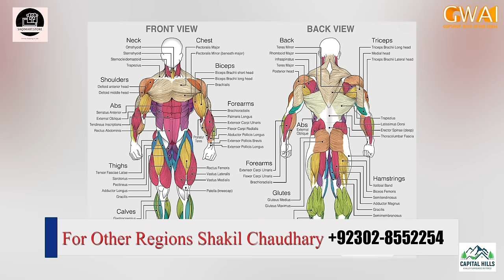Aftab Iqbal Show | Chacha Boota | Waseem Punnu | Episode 37 | 5 April 2024 | GWAI